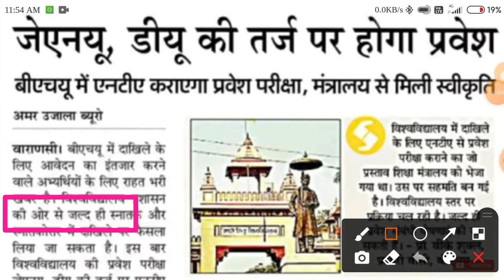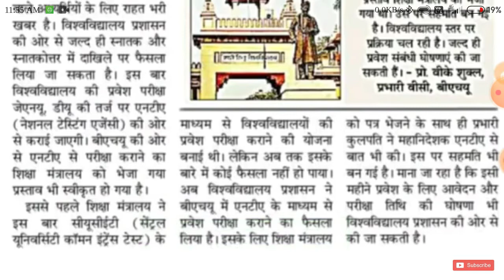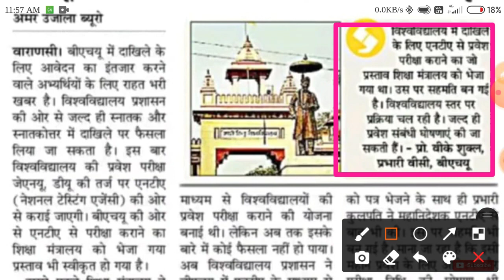BHU ENTRANCE EXAM 2021 LATEST UPDATE CUCET 2021 LATEST NEWS BHU ENTRANCE EXAM 2021 CONDUCTED BY NTA